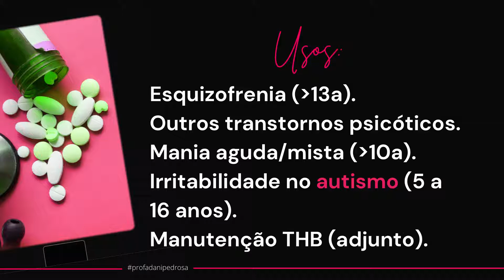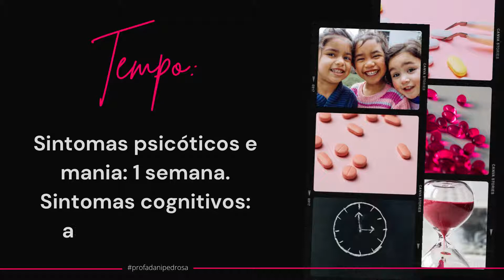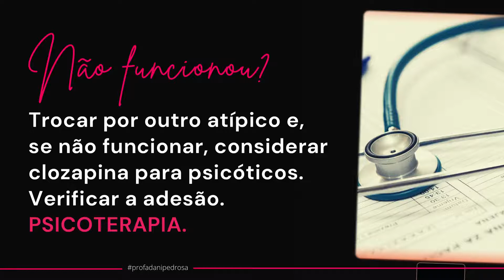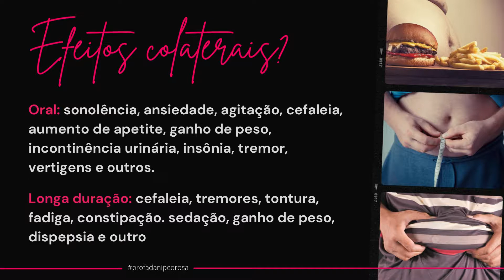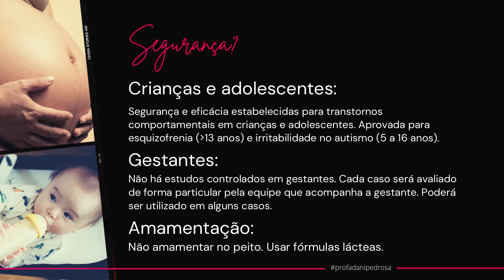Risperidona serve para que? [Risperidal®]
Risperidona, um fármaco que representa bem mais que um antipsicótico atípico.  A risperidona é um fármaco antagonista dos receptores de dopamina, serotonina e noradrenalina. Entre os usos da risperidona podemos destacar a esquizofrenia e pessoas com mais de 13 anos de idade em outros transtornos psicóticos e ainda na mania aguda ou mista em maiores de 10 anos de idade, na irritabilidade no autismo em crianças de 5 a 16 anos e ainda na manutenção de paciente com Transtorno do humor bipolar, como um adjunto.

Entre os seus outros usos podemos incluir depressão bipolar, transtornos comportamentais em demência, transtornos comportamentais em crianças e adolescentes, transtornos associados o controle de impulso, entre outras situações. Entre os seus sintomas-alvo destacamos os sintomas positivos e negativos das psicoses, o funcionamento cognitivo, humor instável (mania/depressão) e agressividade. O tempo necessário para o seu início de ação em sintomas psicóticos e mania é de cerca de uma semana, mas para sintomas cognitivos esse prazo pode chegar a mais de 20 semanas.

Quando a risperidona funciona, percebe-se a redução dos sintomas psicóticos, além disso, pode melhorar agressividade, sintomas negativos, cognitivos e afetivos em pacientes com esquizofrenia. Quando ela não funciona é bastante comum que o médico proponha a troca por um outro antipsicótico atípico, e se na nova opção também não houver resultado o médico poderá até mesmo considerar a utilização da clozapina em pacientes psicóticos. E importante verificar sempre a adesão do paciente ao tratamento e, além disso, todos esses pacientes devem estar realizando psicoterapia.

É importante destacar que o uso prolongado é benéfico em diversas condições prevenido recaídas e que a descontinuação da risperidona deve contar com ampla orientação médica, de modo que não deve ser realizada de forma abrupta em nenhuma situação. A risperidona não deve ser utilizada por pessoas que sejam alérgicas a ela. Entre as suas vantagem cabe destacar que alguns pacientes refratários a outros tratamentos com antipsicóticos respondem muito bem a risperidona. Além disso, ela pode auxiliar em demências agressivas, tem bons resultados em crianças e possui uma opção injetável de longa duração.

Entre as suas desvantagens temos que destacar apenas a elevação dos níveis de prolactina que ela pode promover. Seus efeitos colaterais devem ser divididos naqueles promovidos por fármacos de apresentação oral e daqueles apresentação injetável. Na apresentação oral destacam sonolência, ansiedade, agitação, cefaleia, aumento de apetite e ganho de peso, incontinência urinária, insônia, tremores vertigens e outros. Já na apresentação injetável de longa duração podemos destacar: cefaleia, tremores, tonturas, fadiga, constipação, sedação, ganho de peso, dispepsia, entre outros.

Em crianças e adolescentes a segurança e eficácia estão bem estabelecidos para transtornos comportamentais e está aprovado para esquizofrenia a partir dos 13 anos e para irritabilidade no autismo entre 5 e 16 anos de idade. Não há estudos controlados com risperidona em gestantes, de modo que cada caso será avaliado de forma muito particular pela equipe que acompanha essa gestade. Em alguns casos o fármaco poderá ser utilizado. Não é recomendado, no entanto, amamentar no peito em uso de risperidona, o ideal é utilizar fórmulas lácteas. Em idosos, o uso deverá ser realizado com cautela, doses mais baixas e muita atenção aos riscos.

Bons estudos!